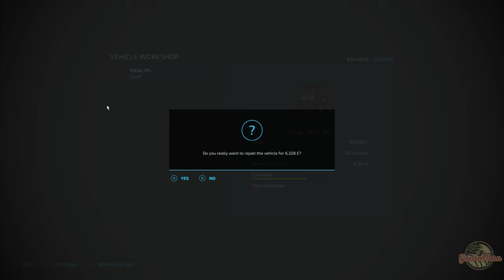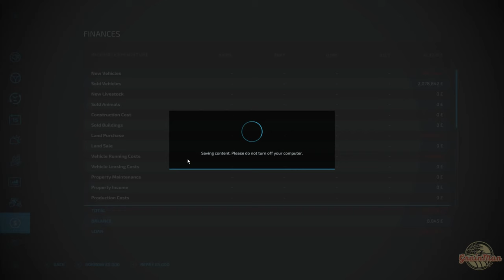STARTING FROM SCRATCH! | SHIRE FARM - FARMING SIMULATOR 22 | EPISODE 1 | FS22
The first episode in the new Shire Farm Farming Simulator 22 let's play series. We start to get the farm setup and begin purchasing some new equipment and start harvesting!

🎼🎬 Music and video effects that are featured in this episode are included as part of WonderShare Filmora v12.
- 🌍 Map: Shire Farm v1.1.0.0 by FLusty94
- 🚜🔧 Mods featured in this series: -
Capello Quasar F4 v1.0.0.0 by Jelonek
Massey Ferguson 5S v1.0.0.0 by Grubby
Real Dirt Color Tracks v1.0.0.0 by ViperGTS96
Case IH 7200 Series v1.1.0.0 by Matt26
Franquet Synchro 4m v1.0.1.0 by SimulatorGAMES, PipicH
Real Dirt Fix v1.0.0.0 by ViperGTS96
ACS Weight Pack v1.3.0.0 by KRKZ-modding
Rabe Sturmvogel v1.1.0.0 by Vertex Dezign
Easy Development Controls v1.3.0.2 by GtX
Anderson Group StackPro 7200 v1.0.1.0 by GIANTS Software
Case IH Luxxum Series v1.1.0.0 by blauea
Real Dirt Particles v1.0.0.0 by ViperGTS96
Bandeirante Virtuos 1300 v1.0.0.0 by Bandeirante
Pöttinger HIT 690 N v1.0.0.0 by AgrarDesignAustria
Deutz-Fahr Series 9 v2.0.0.0 by RedCat3D
Refresh Contracts v1.0.0.1 by yumi
Increase Light Range v1.0.0.1 by Rival
Lizard Airsem 6040 v1.0.0.0 by Langreomodding
CASE IH Magnum 7200 Pro Series v1.0.0.1 by GIANTS Software
Universal Autoload ModHub Add-on v1.1.0.0 by loki_79, ddewar
FarmCon22 - John Deere 5M Series v1.0.0.1 by GIANTS Software
Platinum Expansion v1.2.0.0 by GIANTS Software
Pallet Autoload Trailer v1.0.0.0 by Adams Kong
Vermeer Pack v1.0.0.0 by GIANTS Software
John Deere 8R v1.1.0.0 by JMZ
New Holland T5 Tier4  v1.1.0.0 by STv-Modding
Reisch Pack v1.1.0.0 by VertexDezign
Pallet Autoload Specialization v1.8.7.1 by Achimobil
Kubota Pack v1.1.0.0 by GIANTS Software
Amazone Catros 6002 v1.1.0.0 by STv-Modding
New Holland T4 Series v1.0.0.0 by Peppe978
AGI Pack v1.1.0.0 by GIANTS Software
Lizard Katrina 9000 v1.0.0.0 by Miotto Modding, J.A Modding
Fendt Vario Package v2.0.0.0 by Bayern-Agrar
High Pressure Washer Stihl RE581 v1.0.0.0 by Blacksheep Modding
Kubota VS Pack Fertilizers v1.0.0.0 by raulycristi1 [VSR Modding Sur]
Cellular Antenna v1.0.0.0 by DD Modpassion
Farming Simulator 22 Relight v1.3.0.0 by SuchSneak
Realistic Cab View v1.0.1.0 by loki_79
Park Vehicle v1.1.1.0 by VertexDezign
Crop Growth Stage Info v1.1.0.0 by SvenP
Universal Autoload v1.3.0.0 by loki_79
Orkel TX 130 v1.0.0.6 by OlaHaldor, [NMC]T-Bone
Pumps & Hoses Pack v1.2.0.0 by GIANTS Software
Quicke Bale Tools v1.0.0.0 by Farmari90
Valtra Package v1.2.0.0 by Paul., ZockerBro
Väderstad Tempo VTP V8 / FH 2200 v1.0.1.0 by GIANTS Software
Time Saving Stock Check v1.0.0.2 by twproductions
Tensionbelt Support v1.0.0.0 by Dor_Schmied
Additional Game Settings v1.1.0.0 by Rockstar
AGCO Harvester Pack v1.0.0.0 by Matt26
Ma/ag Pack v1.2.1.0 by SMI Modding Team
Fendt Favorit 800/900 Package v1.0.0.0 by Bayern-Agrar
John Deere HX20 v1.0.0.0 by Blacksheep Modding
Deutz-Fahr Series 7 TTV / Series 8 TTV v2.0.0.0 by RedCat3D
Follow Me v1.0.0.0 by Decker_MMIV
Fendt 500 Favorit v1.0.1.0 by MoosAgrar
Kverneland Taarup TA 753C v1.0.0.0 by no.naim
John Deere Balers v1.0.0.0 by ARM-Team
Crop Rotation v2.1.0.3 by Bodzio528
Real Dirt Color v1.2.5.2 by ViperGTS96
Kerner X-Cut Pack v1.0.0.0 by VertexDezign
Kubota Equipment Pack v1.0.0.1 by Iconik
New Holland CR 10.90 Revelation v1.0.0.0 by Tarczi007
Additional Field Info v1.0.2.1 by yumi
Case Maxxum Series v1.0.0.0 by Schnibbl Modding, RedCat3D
Lemken VarioPack 110 v1.0.0.0 by NicoPix’s
SIM Dashboard Interface v1.0.3.0 by stryder-it
SIM Dashboard Community Skins:-
- FendtONE Screen for Farming Simulator 22 by The FarmSim Guy
- FS22 All you need Dashboard by the.geremy
- 2bGreen FS22 Master Info by Nicholas Brown
- FarmDash – Tractors & Implements by BernardW
Köckerling Jockey 600 v1.0.0.0 by ARM-Team
Animals Placeables Pack v1.3.0.0 by Puma 145
Jungheinrich ERE 120 v1.0.0.0 by Pascal Kautz